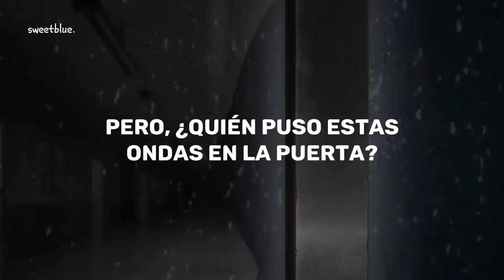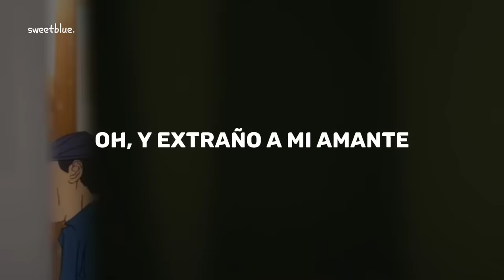Satoru & Suguru - Mr. Loverman (Letra en Español / AMV)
lyrics:
i'm headed straight for the floor
the alcohol's served its tour
and it's headed straight for my skin
leaving me daft and dim

i've got this shake in my legs
shaking the thoughts from my head
but who put these waves in the door
i'm cracking out
i pour

i'm mr. loverman
and i miss my lover, man
i'm mr. loverman
oh, and i miss my lover

the ways in which you talk to me
have me wishing i were gone
the ways that you say my name
have me running on and on
oh, i'm cramping up, i'm cramping up
but you're cracking up, you're cracking up

i'm mr. loverman
i'm mr. loverman

i'm shattered now
i'm spilling out
upon this linoleum ground
i'm reeling in my brain again
before it can get back to you
oh, what am i 'sposed to do
without you?

i'm mr. loverman
i'm mr. loverman
i'm mr. loverman
i'm mr. loverman